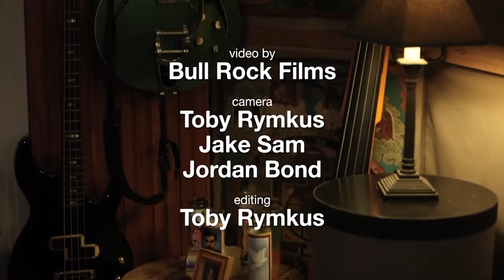Catfish Monroe - "Boggy Creek"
Music video by Catfish Monroe performing Boggy Creek.

Written by Jimmy Fabens and Danny Leeah Fabens.
Arranged by Marcus Wilcher.

Pre-order the new album, Pickin' Tunes, on Amazon and ITunes now! Album comes out on September 21st, 2015.